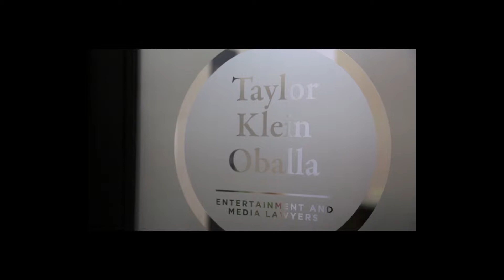This Is For Toronto Promo feat. Chris Taylor